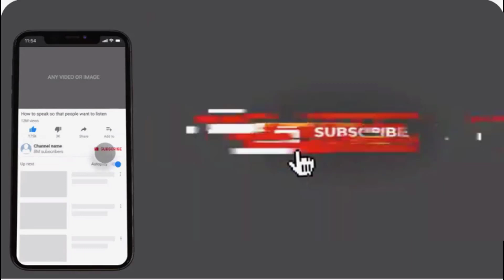Pulsera estilo Nudo 8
Pulsera estilo Egipcia

Hoy te enseño a hacer esta pulsera un diseño original que tu puedes hacer. El resultado es muy atractivo y además es muy rápido de realizar . es  perfecto para emprender tu negocio o para regalar  Te enseño a hacer el diseño y  recuerda volver a ver el video cuantas veces quieras para que no te equivoques en la realización de la pulsera